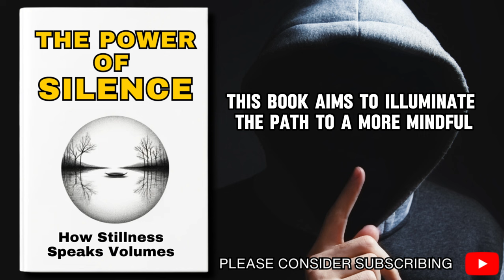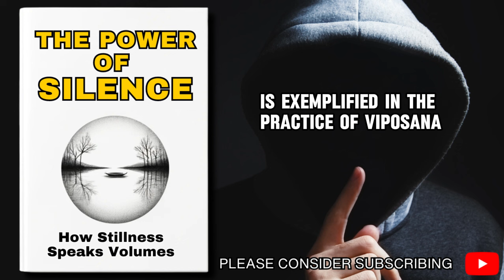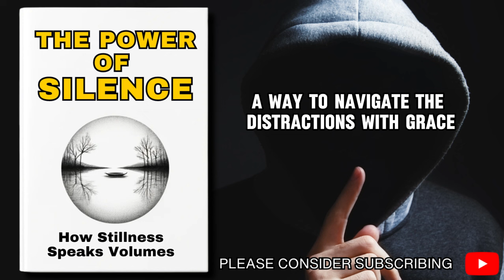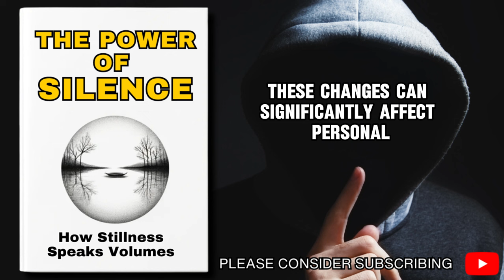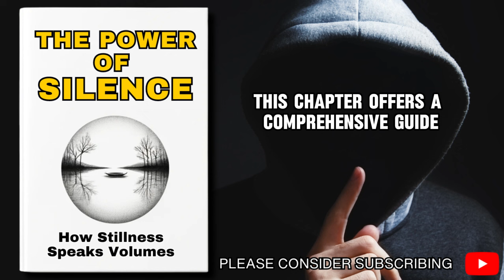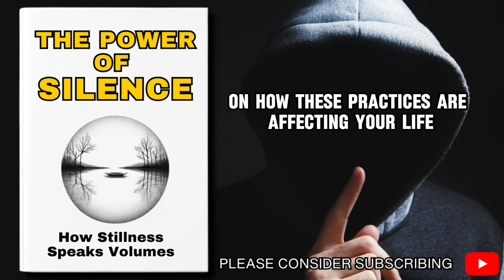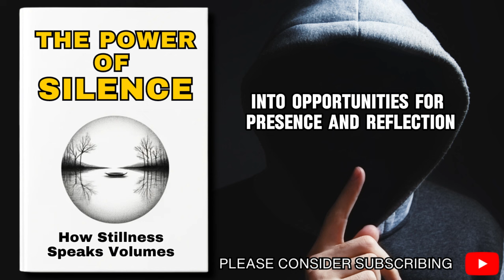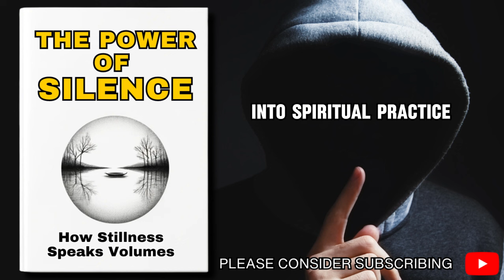The Power of Silence: How Stillness Speaks Volumes -- Full Audiobook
The Power of Silence: How Stillness Speaks Volumes. FREE Audiobook

⏲️ Video Chapters:
0:00 - PRELUDE: The Symphony of Stillness
1:36 - CHAPTER 1: The Lost Art of Silence
13:57 - CHAPTER 2: The Science of Silence
27:07 - CHAPTER 3: Silence in Practice
41:03 - CHAPTER 4: Communicating Through Silence
53:27 - CHAPTER 5: The Spiritual Dimensions of Silence
01:07:11 - CONCLUSION: Embracing The Journey